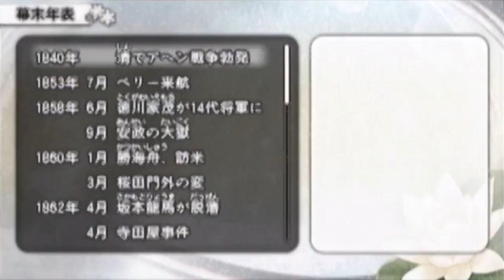満を持した光栄大好き男の遙かなる時空の中で5初見実況プレイpart15